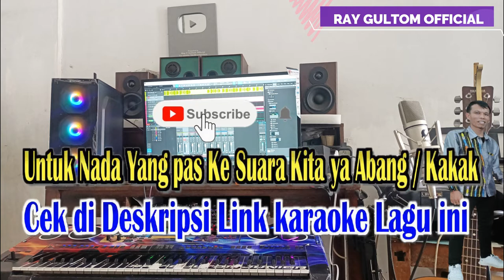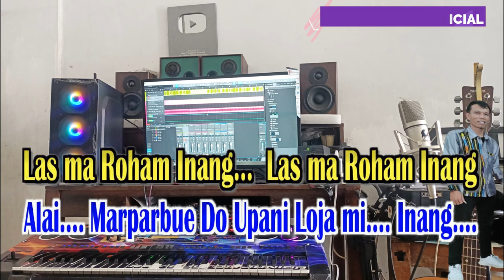KARAOKE MARPARBUE DO LOJAMI || NADA STANDART CEWEK - E = DO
Silahkan Pilih  Link di Bawah Untuk Memilih

Nga Loja Ho…, Inang Nauli Lagu -
Nga Loja Ho…., Humongkop Hami Gelleng Mon -
Hu Haol Ma Ho... Hu Abing Ma Ho -
Paulakhon Lojami, Saleleng on… Tu Anak mon… -

Tangiang Mi, Dohot Balga Ni Holong Mi -
Boi Dapot Au... - Na Sinitta Ni Rohaki
Hasangapon i, Dapot Hu do Inang
Las Roham Mekkel Ma Ho Ganjang Ma Umur Mi… -
Refff..
Dainang Nauli Lagu... - Inang Nauli Basa -
Mauliate ma.., Di Holong mi Inang -
Ai Dang na Mora Ho Inang, Manang Maduma Ho… -
Lao Bohal Mi, Humongkop Gelleng Mon. -
Alai…. Marparbue Do Upani Loja mi…. Inang…. -
Lasma Roham Inang... - Lasma Roham Inang -
Inang Nauli Lagu. -

 MUSIK…..Ayat 2 … Reffff…

Mekkel Ma Ho Inang... - Mekkel Ma Ho Inang -
Di Hatua on Mi.